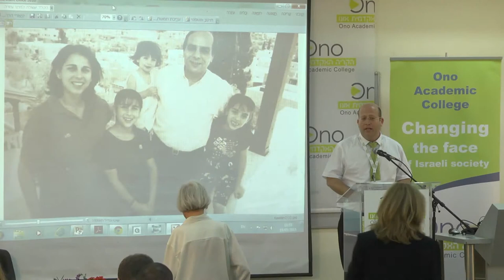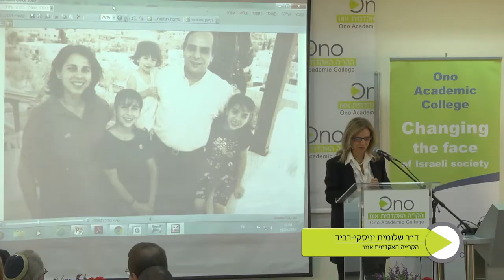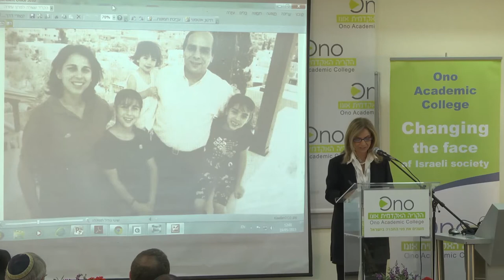ד"ר שלומית יניסקי רביד - הפליה בדיור // מתוך כנס קולומביה של הקריה האקדמית אונו